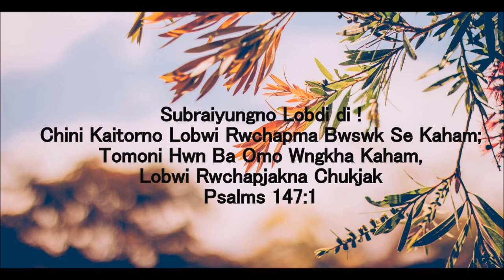Lama Kolokma || Kokborok Gospel Song